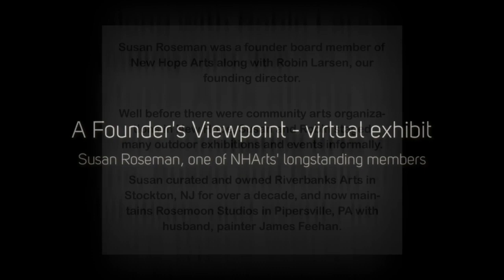A Founder's Viewpoint - Curated by Susan Roseman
Susan Roseman was a founder board member of New Hope Arts along with Robin Larsen, our founding director.

Well before there were community arts organizations in New Hope, Susan and Robin staged many outdoor exhibitions and events informally.

Susan curated and owned Riverbanks Arts in Stockton, NJ for over a decade, and now maintains Rosemoon Studios in Pipersville, PA with husband, painter James Feehan.